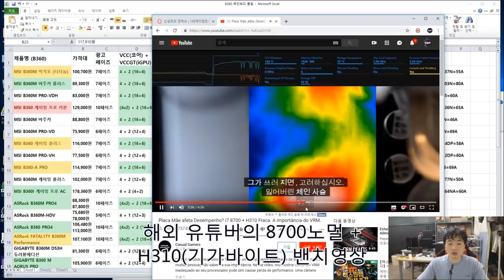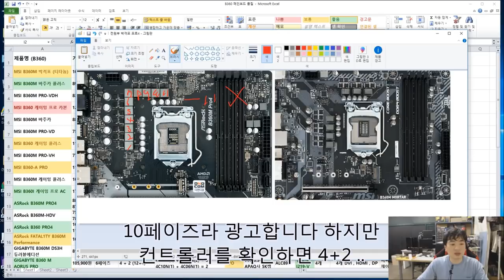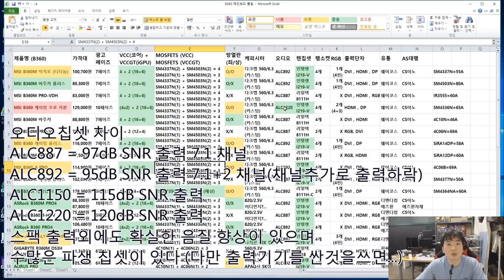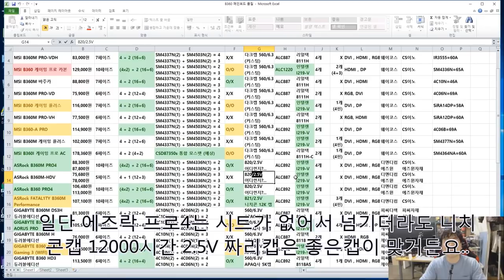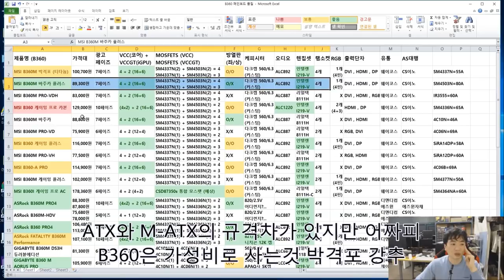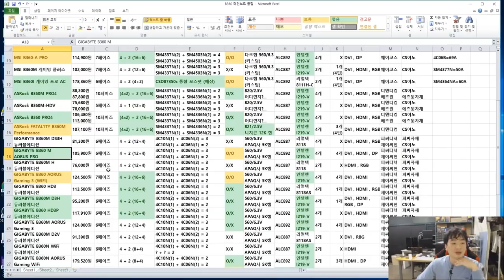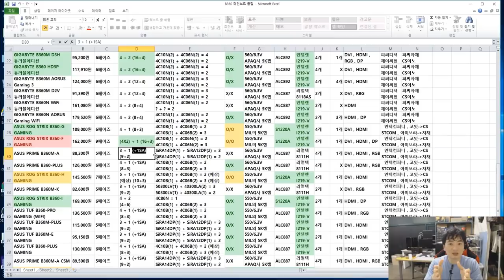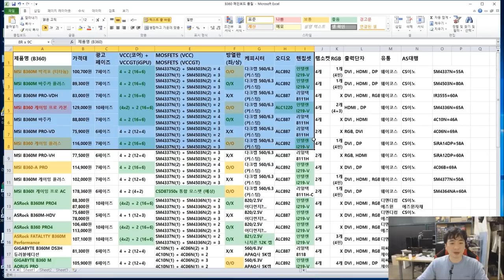B360 보드 품질비교 (i5~i7급 CPU 구매하실분들 참조!) -신성조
원래 할생각 없던 영상... 요청이 많아서 만들어뒀습니다
보드 고르실때 전원부와 + 방열디자인 + 사운드 + 렌칩셋 꼭
신경써서 좋은 지름 하세요!